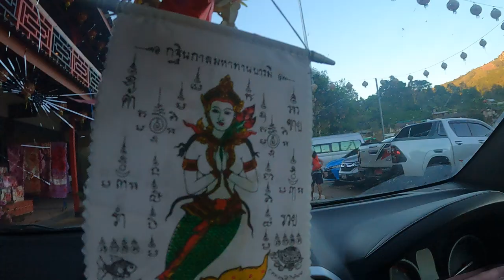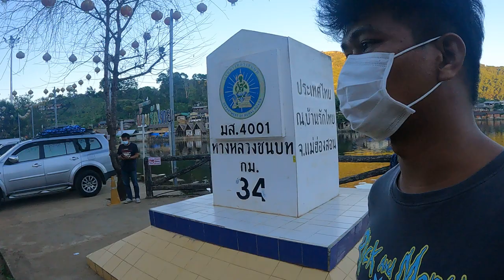บ้านรักไทย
บ้านรักไทย ได้แค่ผ่าน โฉบมากกว่า